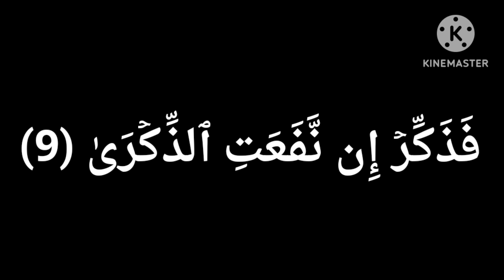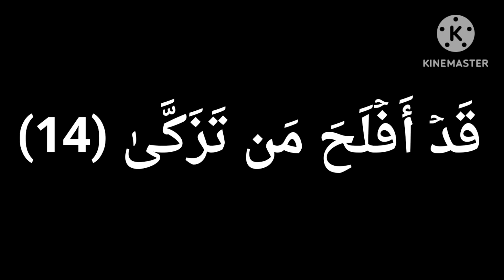سورة الأعلى🍎اللهم اجعل القرآن الكريم ربيع قلوبنا ونور صدورنا وجلاء همنا اجعل لسان صدقٍ 🍏رمضان مبارك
سَبِّحِ ٱسۡمَ رَبِّكَ ٱلۡأَعۡلَى (1) ٱلَّذِي خَلَقَ فَسَوَّىٰ (2) وَ ٱلَّذِي قَدَّرَ فَهَدَىٰ (3) وَ ٱلَّذِيٓ أَخۡرَجَ ٱلۡمَرۡعَىٰ (4) فَجَعَلَهُۥ غُثَآءً أَحۡوَىٰ (5) سَنُقۡرِئُكَ فَلَا تَنسَىٰٓ (6) إِلَّا مَا شَآءَ ٱللَّهُۚ إِنَّهُۥ يَعۡلَمُ ٱلۡجَهۡرَ وَ مَا يَخۡفَىٰ (7) وَ نُيَسِّرُكَ لِلۡيُسۡرَىٰ (8) فَذَكِّرۡ إِن نَّفَعَتِ ٱلذِّكۡرَىٰ (9) سَيَذَّكَّرُ مَن يَخۡشَىٰ (10) وَ يَتَجَنَّبُهَا ٱلۡأَشۡقَى (11) ٱلَّذِي يَصۡلَى ٱلنَّارَ ٱلۡكُبۡرَىٰ (12) ثُمَّ لَا يَمُوتُ فِيهَا وَ لَا يَحۡيَىٰ (13) قَدۡ أَفۡلَحَ مَن تَزَكَّىٰ (14) وَ ذَكَرَ ٱسۡمَ رَبِّهِۦ فَصَلَّىٰ (15) بَلۡ تُؤۡثِرُونَ ٱلۡحَيَوٰةَ ٱلدُّنۡيَا (16) وَ ٱلۡأٓخِرَةُ خَيۡرٞ وَ أَبۡقَىٰٓ (17) إِنَّ هَٰذَا لَفِي ٱلصُّحُفِ ٱلۡأُولَىٰ (18) صُحُفِ إِبۡرَٰهِيمَ وَ مُوسَىٰ (19)